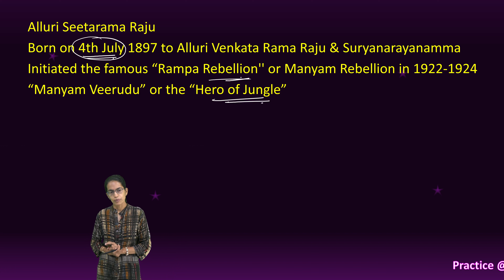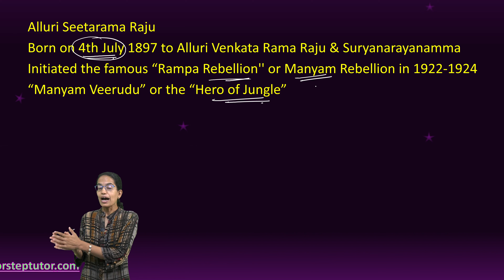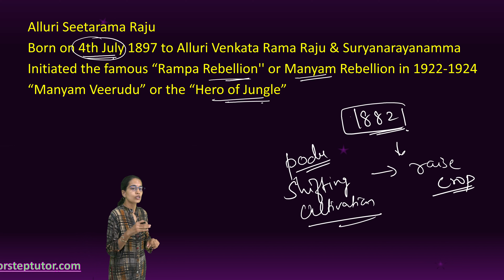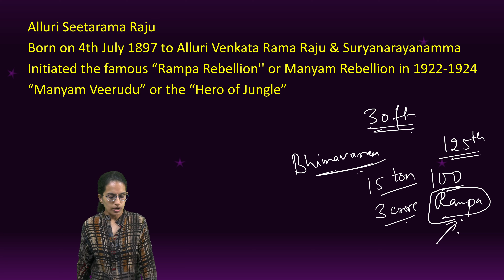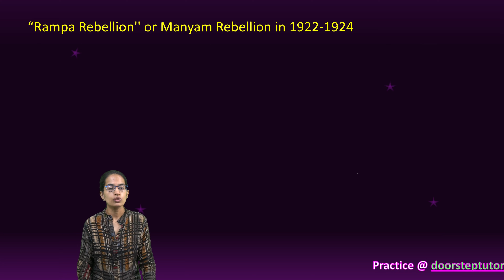Alluri Seetarama Raju: Unsung Tribal Hero of Madras Presidency, Andhra Pradesh | GS UPSC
Alluri Sitarama Raju launched a freedom campaign against the British with Ramapa Movement in 1922. Till he was caught & martyred in 1924.
When the British government passed the Forest Act, 1882 (that banned the villagers from practicing their traditional agricultural system of shifting cultivation (Podu), forcing them to raise particular types of crops). Alluri Seetarama initiated the famous “Rampa Rebellion'' or Manyam Rebellion in 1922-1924. During the period of two years, he fought multiple times with the British troops, always winning against them. This gave him the title of "Manyam Veerudu" or the "Hero of Jungle". The Britishers were focused on capturing and defeating him. He was captured by the British deployed Assam rifle battalion.
In the year 1986, the Indian Postal Department issued a stamp on his behalf, featuring his struggle for Independence.
He remains an idol for the tribesmen (Godavari agency of Madras Presidency) of Andhra Pradesh.
Birth place – Pandrangi; death at Koyyuru
Looted police stations for weapons – chintapalle, krishna devi peta and pajavommangi for guns – local people did not help but gave him shelter
Andhra Pradesh govt celebrate birthday on 4th July – in 1974 telugu movie was released ; cricket stadium in Eluru named after him; statute in indian parliament in 2017, book on him in 2019 by sheikh Abdul hakim jani
Prime Minister unveiled a 30-ft statue of Alluri Sitarama Raju in Bhimavaram, Andhra Pradesh on Monday, July 4. The bronze statue is meant to commemorate the legendary freedom fighter's 125th birth anniversary which will be celebrated throughout the year including the centenary of the Rampa Rebellion.
In his address after unveiling the statue, Modi the history of the country's freedom struggle was not about a few years or some people but was about the sacrifice from every nook and corner of the country. The statue weighed 15-tonne and has been built at a cost of Rs 3 crore. The statue was installed in the Kshatriya Seva Samiti in the Municipal Park in Bhimavaram, as part of the ‘Azadi Ka Amrit Mahotsav’ celebrations.